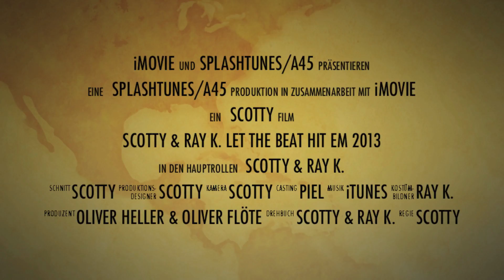SCOTTY & RAY K - Let the beat hit em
"let the beat hit'em" .die heißeste Aufforderung seit es Hits aus den Clubs gibt !
.und diesem Motto wird Scotty mal wieder und diesmal in Zusammenarbeit mit Ray K. perfekt gerecht und das mit fantastischen Mixen unter anderem von Marc van Linden oder Killmode vs Fun(k)house.
Der Robert Clivilles Klassiker (im Original von Lisa Lisa & the Cult Jam) könnte nicht besser interpretiert werden!

"let the beat hit'em" - the hottest announcement since there have been made hits out of the clubs.
and this is what scotty is doing again together with Ray K. and the hottest mixes for example by Marc van Linden or Killmode vs (Fun(k)house.
the Robert Clivilles classic anthem (originally performed by Lisa Lisa & the Cult Jam) could not be better done in 2013